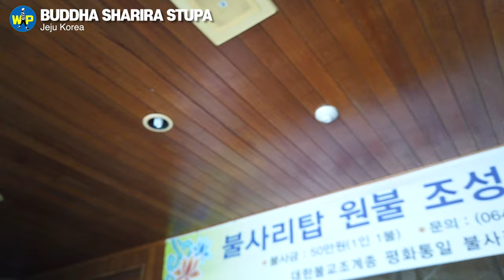[4K] Buddhist Sharira Stupa Temple in Jeju Korea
"Southeast Asian-style temple in Korea"

Hello everyone!
Most Buddhist temples in Korea look alike. Like Jogyesa Temple, Gilsangsa Temple, and Bongeunsa Temple that I shared before, it is a hanok style with wooden beams, tiles, dancheong, and paper windows.

The temples in Jeju that I am going to show you today are a little different. Granite was used as the main material and it was built in the shape of a circular tower. Many palm trees are planted in the temple garden, making it look like you have come to a Buddhist temple in Southeast Asia.

I was curious about the identity of this temple that can be seen every time I go from downtown Jeju to the eastern region. A tower that enshrines the Buddha's sari is shining in gold on the top of the building.

Come with me inside the unique Buddhist temple!

❤️ What is your language? Use the settings in the lower right corner to choose a subtitle language for you! This video is available in English, Korean, Chinese, Japanese, Vietnamese, Arabic, Thai, Indonesian, Russian, Spanish, German, Portuguese, and French!